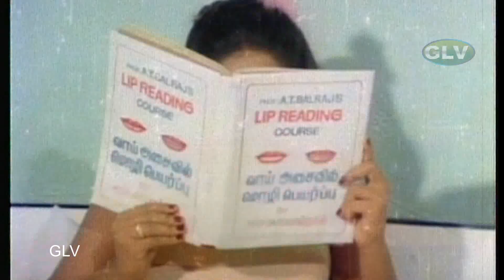அடி நான் வாங்கி வந்தேனடி பாடல் | Adi Naan Vangi vanthendi song | S. P. Balasubrahmanyam, S. Janaki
Movie : Sandhippu
Lyrics : vaali
Song : Adi Naan Vangi Vandaenadi
Singers : S. P. Balasubrahmanyam, S. Janaki .
அடி நான் வாங்கி வந்தேன்டி நாலு முழப்பூவு
அதை பின்னாடி வைப்பேன்டி வாசனைய பாரு
மணக்க மணக்க மயக்க மயக்க
இழுத்து அணைச்சா இனிக்க இனிக்க
அடி உம்பாடு எம்பாடு கொண்டாட்டம் கும்மாளமே

அட மச்சான் என்னை முந்தானை பாய் விரிக்க சொல்லாதே
அட மாமா இந்த மத்தியான வேளையிலே துள்ளாதே
அந்த பொல்லாத்தனம் இப்போ கூடாதய்யா
அந்த யோகாசனம் இப்போ ஆகாதய்யா
இதில் ஒனக்கொரு மயக்கமும் எனக்கொரு கிறக்கமும் ஏன்

அட பூ வாங்கி வந்தாலே புரிஞ்சுதய்யா ஆசை
அதை பின்னாடி வச்சாலே ஏறுதய்யா போதை

அடி பொண்ணே மக்கர் பண்ணாதே டாவடிக்க வந்தாலே
அடி கண்ணே தப்பா எண்ணாதே வாய் சிவக்க தந்தாலே
அடடடடா
ஒரே போரானது அந்த காலேஜ் தான்
ரொம்ப ஜோரானது இந்த டீன்ஏஜ் தான்
இன்ப சரித்திரம் படித்திட பரிட்சையை முடித்திட வா

அட ராஜா உங்க செங்கோலின் ஆணையிங்கு செல்லாதே
யுவராணி உந்தன் சிங்காரப் பூவிழியால் கொல்லாதே
காதல் விளையாட்டிலே கிருஷ்ணபிரபு அல்லவா
ஹாஹாஹா ராஜலீலை செய்ய ராதா நீ அல்லவா
இடம் கொடுத்ததும் அடுத்ததை நடத்திட துடிப்பது ஏன்